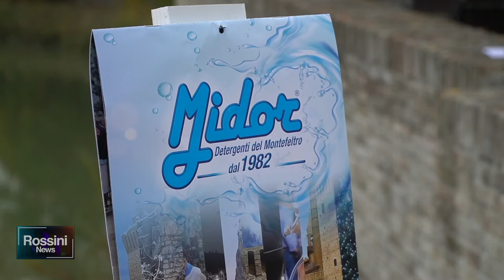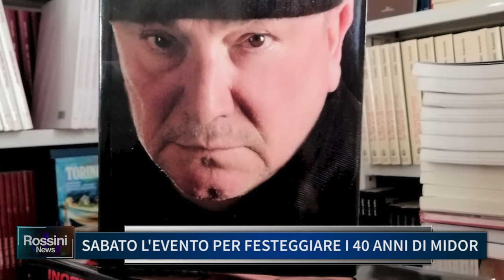SABATO L' EVENTO PER FESTEGGIARE I 40 ANNI DI MIDOR